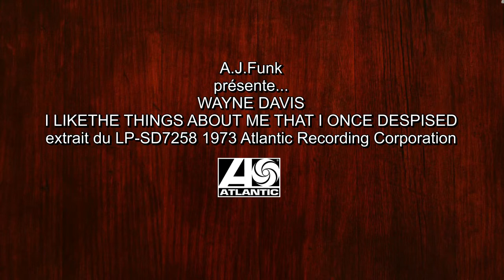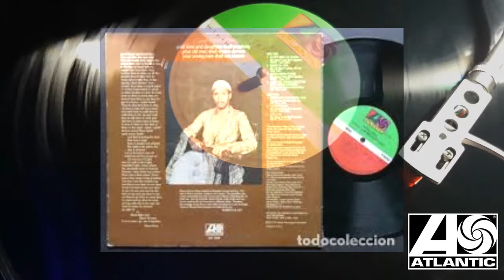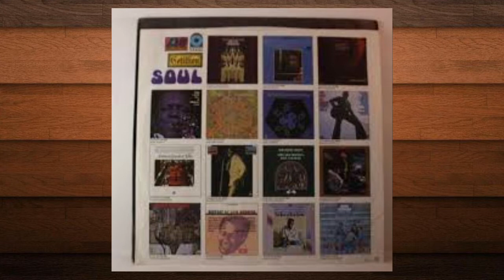Wayne Davis.....I Like the Things About Me That I Once Despised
Extrait de l'album original LP - 7258 ATLANTIC RECORDING CORPORATION-1973